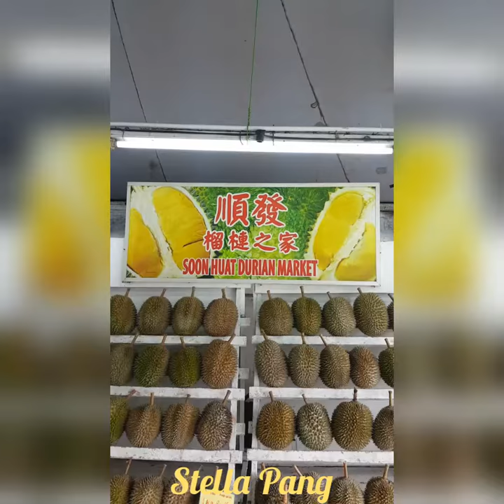《顺发榴莲之家》Soon Huat Durian Market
《顺发榴莲之家》
猫山王榴莲偷偷的来袭，又到了榴莲飘香的榴莲季～
老板娘说这季的榴莲会很多和价格便宜～
推介老公从小吃到大的榴莲档，品质保证绝对美味～

地点：Jalan Cempaka 3, Taman Cempaka, 68000 Ampang, Selangor
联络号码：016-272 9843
Waze或Google Map search：Soon Huat Durian Market